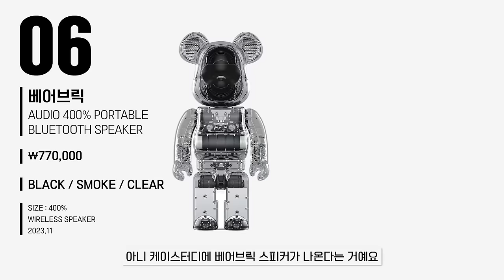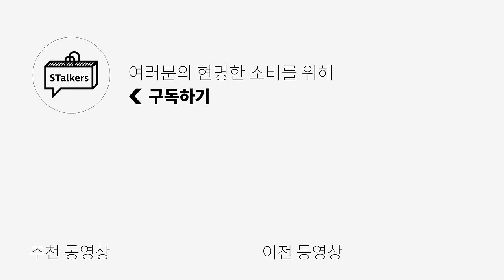사고 싶게 생기질 말든가👊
분명 비수기 시즌인데 사고 싶은 게 왜이리 많죠…?😂
여러분들도 저희 네이버 카페 오셔서 우리 같이 자랑해요🤭

0:00 오프닝
0:24 이 브랜드 매 시즌 하나씩 삽니다
0:51 이 브랜드는 오랜만이다👋
1:20 나도 여자랍니다
1:33 ㄴㅇㅋ ㅅㅂㅅ
1:54 이거 맨날 들고 다님!! 강추👍
2:27 터치감 극락이다… 맨살 가능!!!
2:48 이걸 사네?
3:13 선물용으로 괜찮은데?
3:35 프라다에서도 이런 게 나오네
4:03 남녀노소 이거 선물해주면 다 좋아할듯🫶
4:45 엔딩